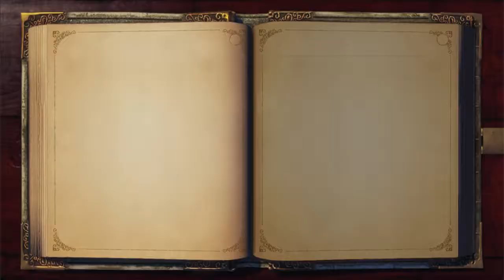Let's Play! - Fable Anniversary - Episode 3 - 1 / 2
In this Episode, we open a couple of statues, gain some weight, dawn some new threads, go toe-to-toe with a bandit leader, and cross paths with a blast from the past.